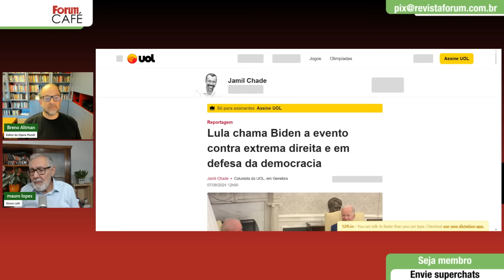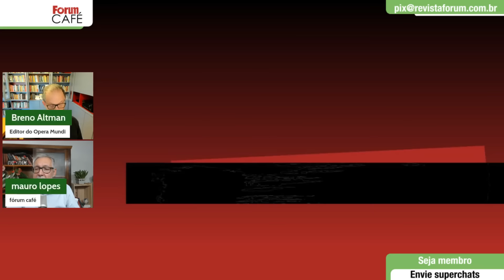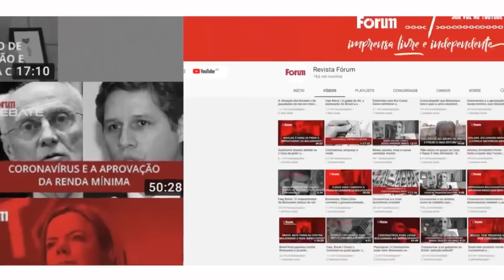Altman: “Na Venezuela ocorre uma batalha crucial entre o imperialismo e o campo antiimperialista”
Breno Altman é jornalista, fundador do Opera Mundi

00:00:00 - Há um campo antiimperialista cada dia mais forte no mundo